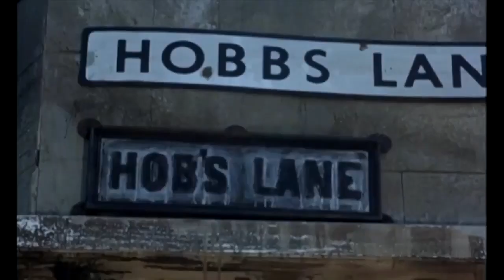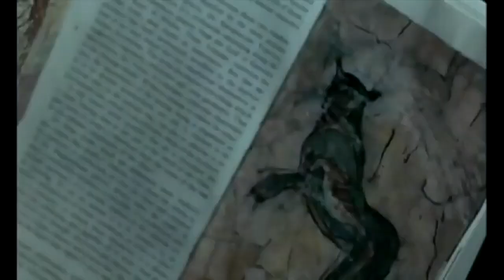Quatermass and the Pit : A Horror Tribute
This is a horror montage to the 1967 picture.

Quatermass and the Pit is a good Sci-Fi / Horror movie, and it rivals even my personal favourite Quatermass film (Quatermass II) in quality and enjoyability. The characters and amusing (like Colonel Breen) and the plot flows in a coherent and easily watchable fashion. I would certainly recommend to anyone, as long as they have insurance!